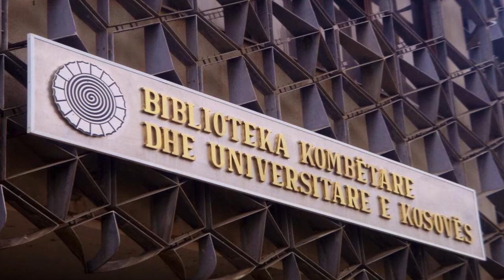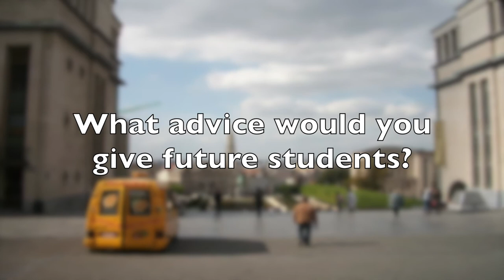AU Brussels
Alumni share their study abroad experiences about living, studying, and interning in Brussels, Belgium at the AU Brussels Center!